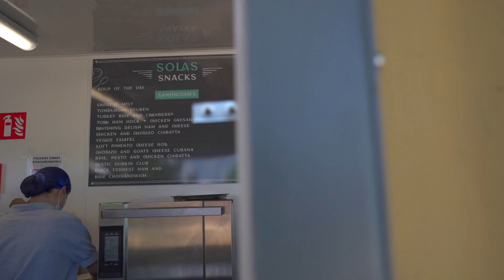Solas promo video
SOLAS Garden Centre in Laois